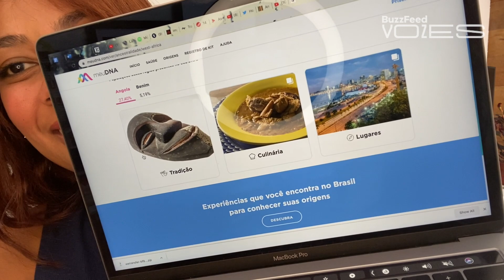Fizemos um exame de DNA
"Meu coração tá acelerado..."

Priscila, Robinho e o Mussum Alive fizeram um exame de DNA para conhecer melhor suas origens.